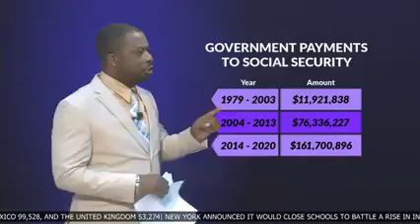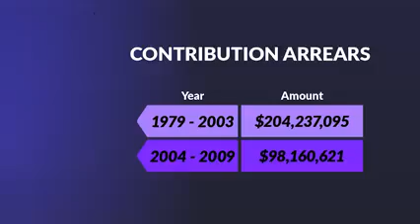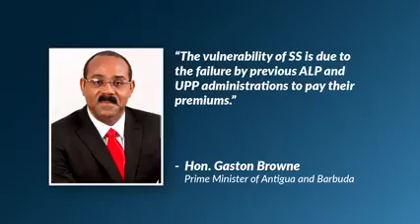social security payments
ABS speaks about payments by administrations to Social Sec